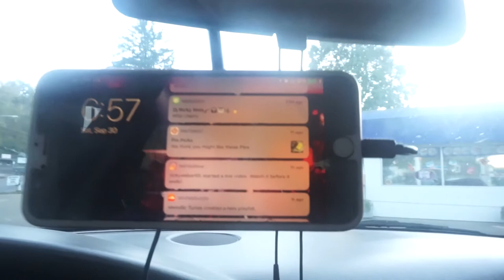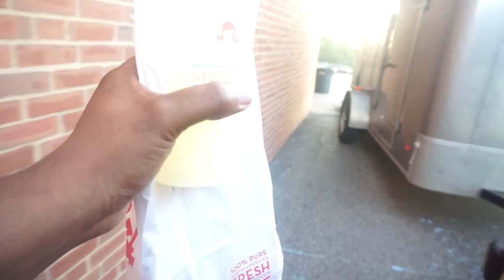BEHIND THE SCENES OF DJ RICK WEB | CRAZY TRUSSING | I NEED TO STEP MY GAME UP | TOBI MY PUPPY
Great gig with Doug from the SLM Entertainment and Dj Rick Web

Audio Equipment:
Akai Amx
Yamaha MG06
Alto TS212
Obey 40
AKG Perception 45
Mixars Duo

Accessories:
Crane Stand

Dj Pools:
CrateConnect.com
BPMsupreme.com
Livemixtapes.com

Video Info:
Sony A5100
Adobe Premiere
Adobe Photoshop